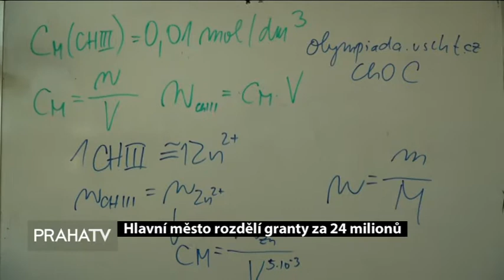Hlavní město rozdělí granty za 24 milionů